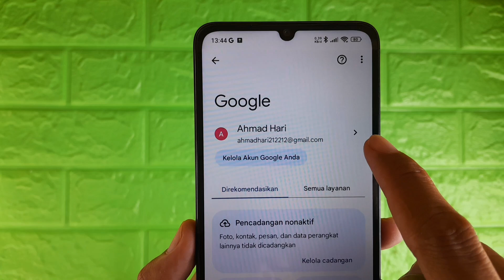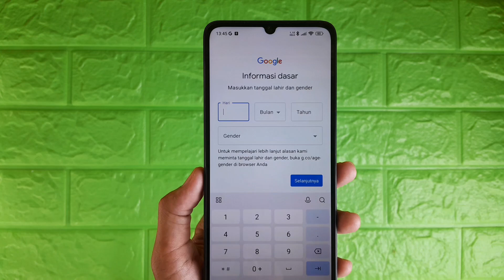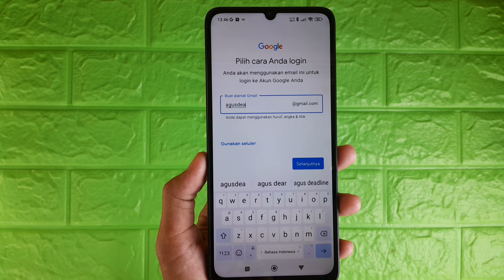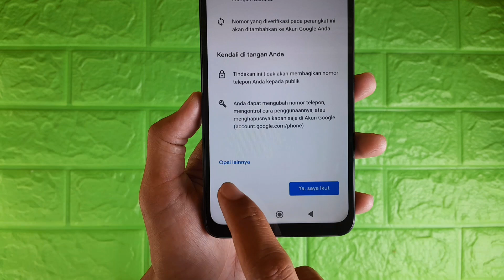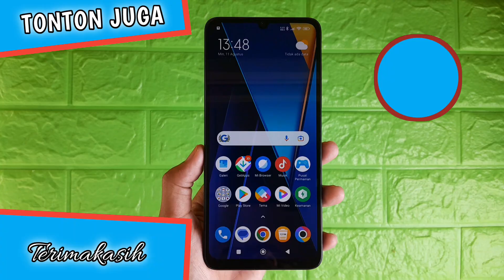Cara Membuat Akun Google Di HP Android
Video kali ini membahas cara membuat akun google di hp android, untuk teman-teman yang ingin mengetahui cara membuat akun google baru di hp android bisa tonton video ini.